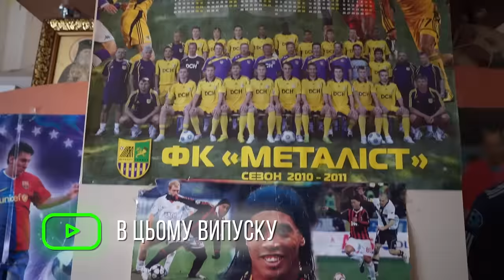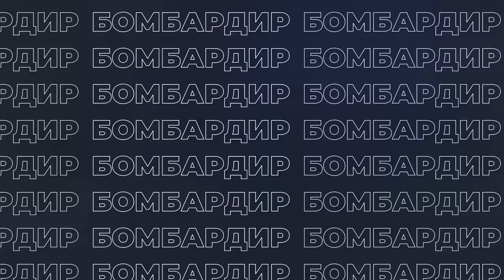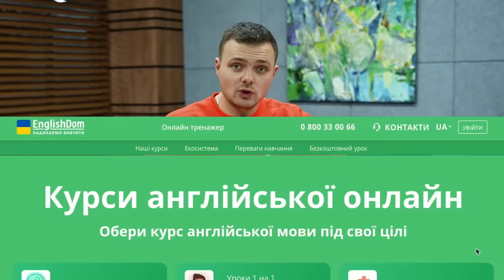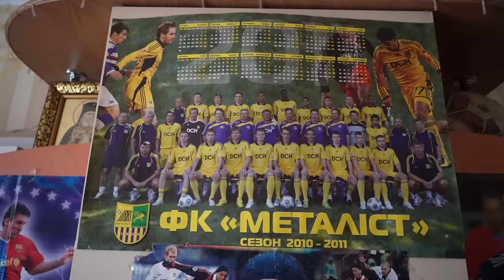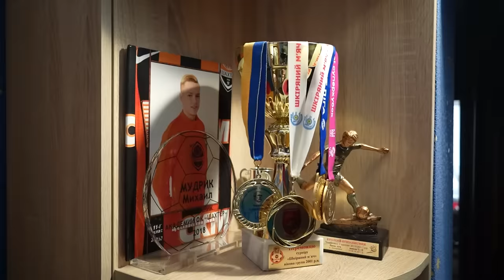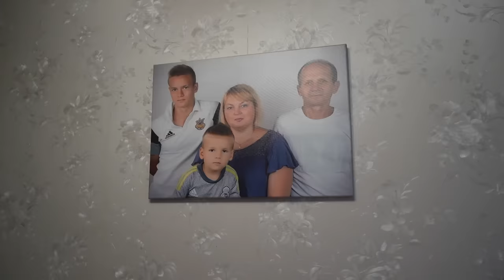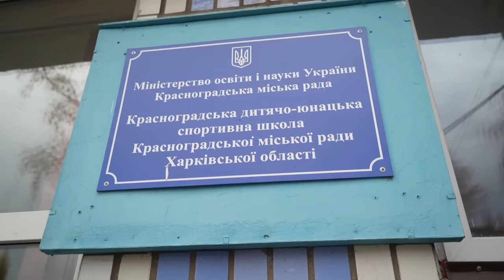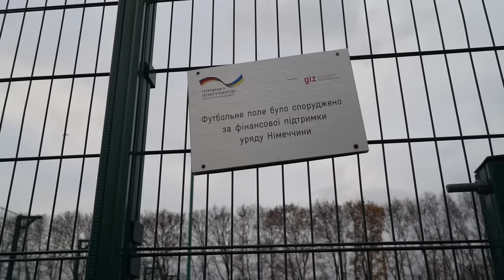Михайло МУДРИК – шлях до золотого м’яча, трансфер у топ-клуб / ХТО ЙОГО ЗРОБИВ?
🚀 Від горбилів Краснограда до овацій Бернабеу 👑

🌟 Вінгер Шахтаря МихайлоМудрик має всі шанси стати суперзіркою не лише українського, а й світового масштабу.

Готовий вчити англійську?

😎 У 21 рік він видав прекрасний сезон у Лізі чемпіонів, привернув увагу топ-клубів Європи і змусив говорити про себе авторитетних футбольних діячів.
💰 Водночас його цінник росте в геометричній прогресії, і все йде до того, що трансферний рекорд Андрія Шевченка буде невдовзі побито.
🤔 Та чи зможе Мудрик повторити чи бодай наблизитися до головних досягнень Шевченка і зокрема виграти Золотий м'яч?

💣 У нашому відео ви побачите, що для цього робить Михайло, де він виріс і починав грати та які люди й моменти були ключовими в його становленні.

🔥 Мудрик відповість, чи згоден зі словами Срни, що є третім у світі на позиції, як справляється з тиском, куди був готовий перейти влітку, а куди зараз.

😏 Не обійшлося без одкровень.
💥 Кого Мудрик вважає футбольним батьком, хто з майже 100-мільйонних гравців писав йому і просив футболку, чому перестав знімати і потрапляти на 433 і як міг опинитися в Динамо.
⚒ Насамкінець на вас чекають круті історії про молодого таланта від батьків, першого тренера, нинішнього наставника гірників Ігора Йовічевича та інші сюрпризи.

🎁 КОНКУРС| Вигравайте футболку Михайла Мудрика з його автографом.
⬇️ Умови:
3️⃣ У коментарях напишіть, який клуб стилістично найкраще підійде Михайлу Мудрику.

00:00 – Анонс відео
01:40 – На тренуванні Шахтаря| Скільки пар бутс у Мудрика?
04:45 – Як Мудрик тренується в залі з персональним тренером
06:02 – Коли зрозумів, що потребує персонального тренера?
07:08 – 36.6 км/год – це лише 30% Мудрика?
08:40 – «Ми з Мішою під великі задачі»
10:20 – Важливе правило 5% від Мудрика
11:20 – Мудрик тягне 210 кг
12:24 – Як розірвав Карвахаля
13:15 – Самокритика Мудрика
13:35 – Ключовий момент у дорослому футболі
14:30 – Де Дзербі – футбольний батько
15:55 – Де Дзербі, Каштру і Фонсека – тренери зовсім різного рівня
16:50 – Віра в Золотий м’яч
17:28 – Фонсека вигнав Мудрика, бо той не віддавав Тайсону?
18:25 – Де і як вивчити іноземну мову
20:37 – Де ріс Мудрик?
21:27 – Чим славиться Красноград?
22:29 – У гостях у Михайла Мудрика
23:43 – Успіх Мудрика – це талант чи робота над собою?
26:30 – Як батьки реагують на чутки про 100 млн і інтерес топ-клубів
28:18 – Етимологія прізвища
29:05 – Звідки в Мудрика шалена швидкість?
32:29 – Як Мудрик набив 3000 разів і приніс перемогу команді
34:42 – Як Михайлу допомогла голландська система Металіста
38:40 – У Дніпрі вимоги радянського інтернату
40:10 – Чому для футболістів важливо вчитися?
41:22 – Про перехід Михайла на українську мову
42:35 – Золотий м’яч Мудрика
45:27 – Що читав і як займався танцями в дитинстві
47:19 – Красноградське протистояння Мудрик vs Лунін у ЛЧ
49:10 – Перший тренер Михайла Мудрика
50:30 – Швидкість вроджена чи набута?
51:02 – Новий Мудрик Краснограда
54:05 – Ми в школі Мудрика
56:23 – Де Михайло знімав ролики на 433? Зі скількох спроб?
58:36 – Перший стадіон Михайла Мудрика
1:01:36 – «Ситі коти мишей не ловлять»
1:02:33 – Чи згоден зі словами Срни, що є третім у світі на позиції?
1:03:19 – Як Мудрик справляється з тиском?
1:03:50 – Чому на Селтік-Парк було важче, ніж на Бернабеу?
1:05:07 – Топ-гравець, який просив футболку Мудрика?
1:06:43 – Неймар звернувся до Мудрика
1:07:56 – Чому перестав знімати ролики?
1:08:54 – Про потрапляння на 433 і хейтерів
1:10:32 – Проти Мудрика вже грають по-іншому?
1:11:58 – Мудрик спочатку був воротарем?
1:13:58 – Мудрик – наступний український володар Золотого м’яча?
1:16:24 – Мудрик не дуже задоволений своїм виступом у ЛЧ?
1:17:05 – Інтерес агентів і важлива роль Краснікова в своєму розвитку
1:19:02 – Мудрик міг опинитися в Динамо?
1:19:55 – Улюблені чемпіонати Мудрика
1:21:25 – Зараз готовий переходити лише в топ-клуб?
1:23:57 – Конкурс! Футболка Мудрика!
1:23:17 – Порада Мудрика молодим футболістам
1:24:54 – Йовічевич про інтерес топ-клубів до Михайла
1:26:45 – Компонент, у якому останнім часом додав
1:28:44 – Представники Реала запитували за Мудрика
1:30:43 – Діамант, який потрібно відшліфувати
1:34:17 – Мудрик залишається після тренування
1:35:32 – Бліц